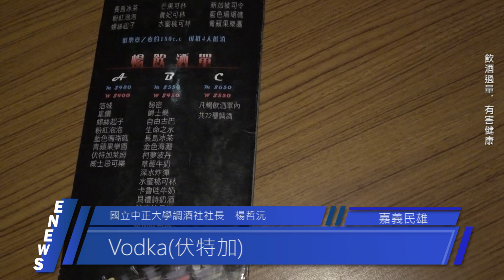小酌不傷身 調劑身心好夥伴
【記者　張君涵、簡純湄／嘉義報導】
一般人如果沒有喝酒的習慣，參加活動時才接觸酒精，很容易在他人的促使下，喝下過多的酒，導致喝醉或不省人事，因此對酒留下不好的印象。但其實少量飲酒能夠降低感冒的機率，只要掌握理性飲酒的原則，培養飲酒的習慣會是調劑身心的好夥伴。